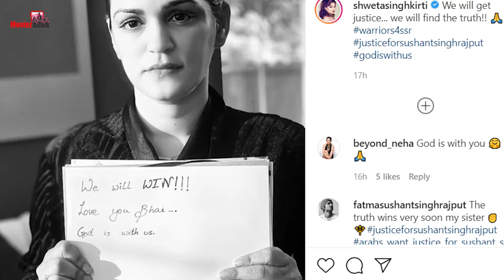Sushant की बहन ने Shares किया California में लगा Justice For Sushant का Billboard